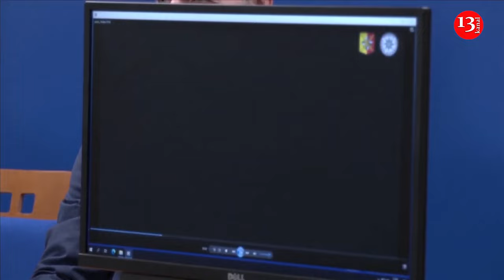Czech police bodycam footage shows search for Prague university shooter